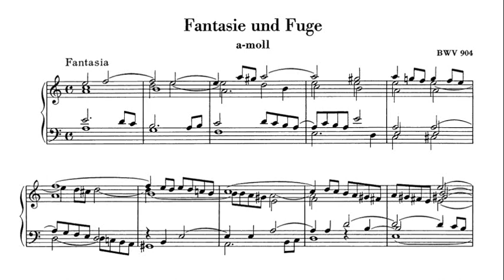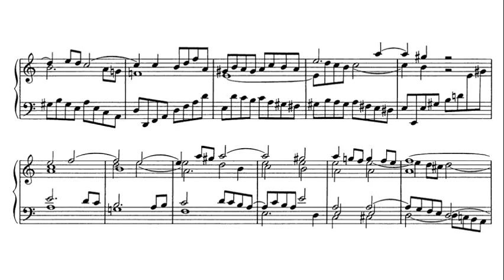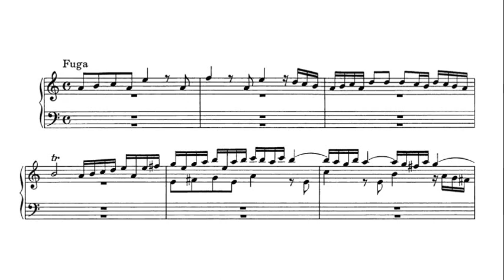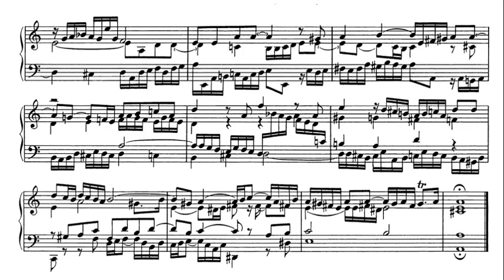JS Bach: Fantasia and Fugue in A minor BWV 904 - Martin Galling, 1962 - VOX SVBX 5437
Martin Galling (born 1935 in Halle (Saale)) is a German pianist, harpsichordist and chamber musician. Galling was a soloist on numerous tours of the Stuttgart Chamber Orchestra under Karl Münchinger, and collaborated with Helmuth Rilling. From 1970 to 2000 he was professor of chamber music at the Hochschule für Musik Saar (Music Academy of the Saarland). In 2003 he founded the piano duo Galling-Olivieri. Galling recorded the complete harpsichord music of Bach for a series of six three-LP sets released on the Vox label (repackaged in 1970 as an 18-disc set by Murray Hill Records). The series contains all of Bach's major, and many minor, pieces, with the exception of some youthful productions (preludes, fugues, sonatas, and the like), and also does not include a harpsichord rendition of The Art of Fugue. For this recording Galling used a "revival" instrument, a modern harpsichord with stops not found on harpsichords modeled on ancient instruments, including a 16-foot stop (one octave below the two 8-foot stops) and a lute stop which was probably not modeled on the same stop found on ancient instruments.